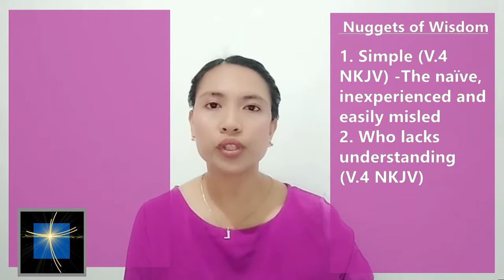NUGGETS OF WISDOM FROM THE BOOK OF PROVERBS - DAY 48 - 20201012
Proverbs 9:1-6 - Wisdom Prepared A Great Banquet
by Sis. Lilibeth "Yveth" M. Jubane